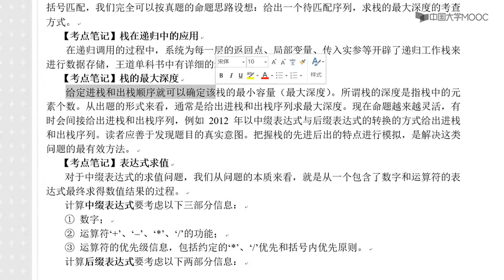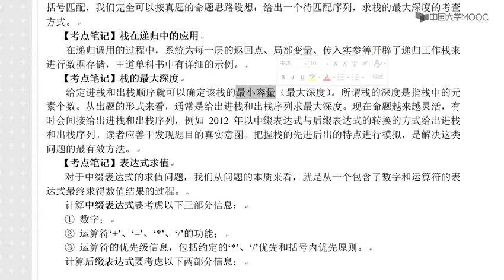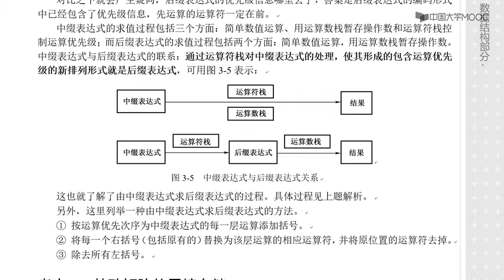考点7：栈与队列的应用